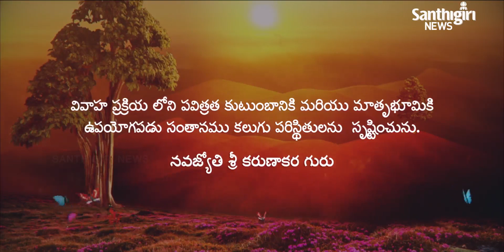Today's Guruvani - Telugu | 21 - 08 - 2020